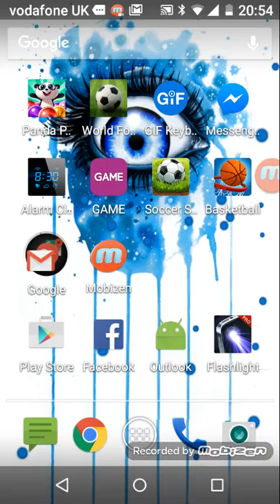Basketball idfk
Lol